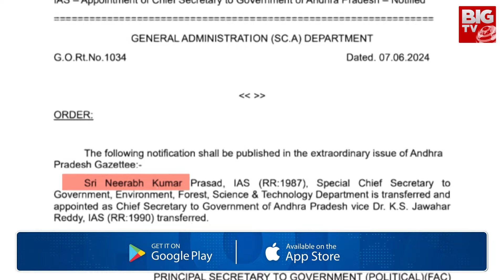Chandrababu Team In CMO : పరారీలో జగన్ టీం CMOలో బాబు టీం | AP Elections Results | BIG TV